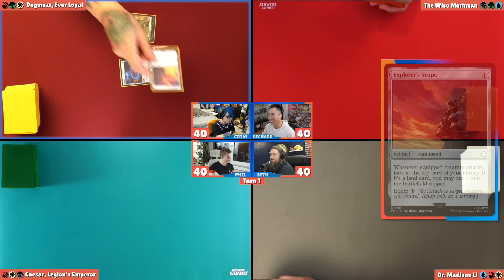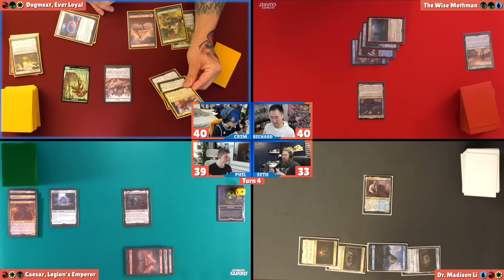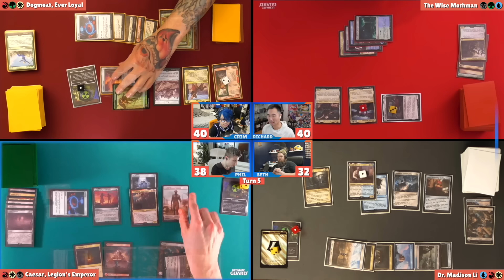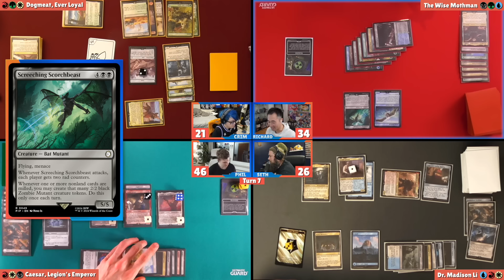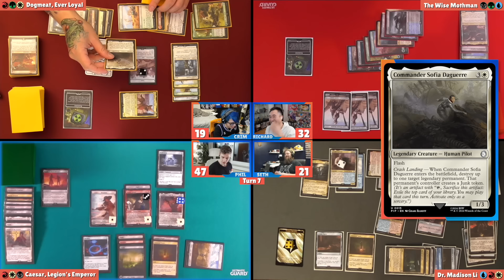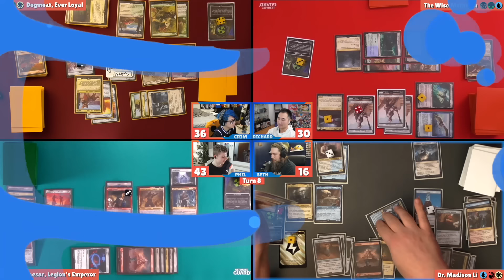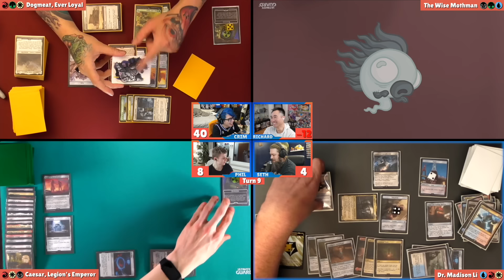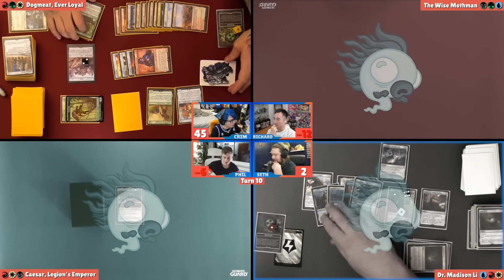We Play Fallout Precon Decks | Commander Clash S16 E8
What are the new Fallout precon decks list? Let's find out!

Use the same accessories as we do on the show!